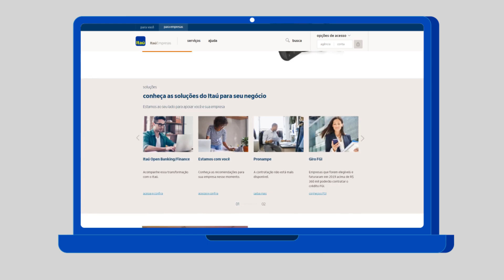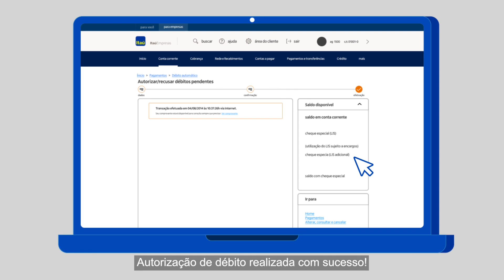Seguros do Itaú: Autorização de Débito Pessoa Jurídica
Ficou na dúvida em como autorizar o débito das cobranças de seus seguros? Não se preocupe. Nesse vídeo, a gente te ajuda a entender os principais passos